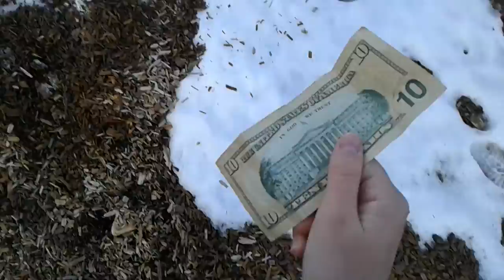UR A NOOB LOOK WHAT I FOUND